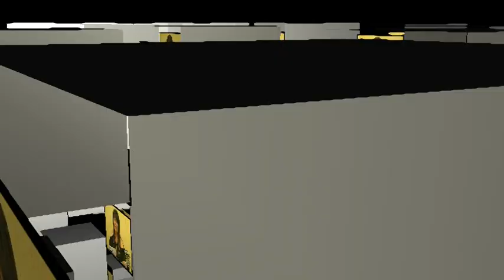Φ.ΚΟΥΡΟΥΚΛΙΔΗΣ ΑΦΙΕΡΩΜΑ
ΠΟΝΤΟΣ ΕΝ ΑΣΤΡΟΝ ΦΩΤΕΙΝΟΝ ΟΨΕ, ΟΣΗΜΕΡΟΝ, ΚΑΙ ΠΑΝΤΑ.
ΙΝΑΣ ΠΟΝΤΙΟΣ ΚΑΝΕΙΤΕ ΝΑ ΤΣΑΙΖ Ο ΠΟΝΤΟΝ ΖΕΙ..»ΠΟΝΤΟΣ ΡΕ«
Φ.  ΚΟΥΡΟΥΚΛΙΔΗΣ ΕΝΩΣΗ ΠΟΝΤΙΩΝ ΑΜΠΕΛΟΚΗΠΩΝ